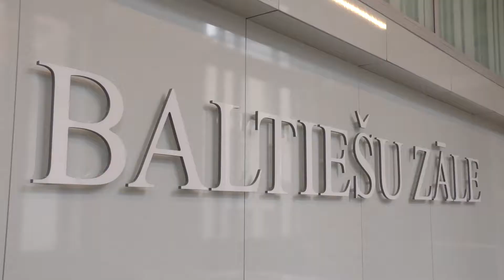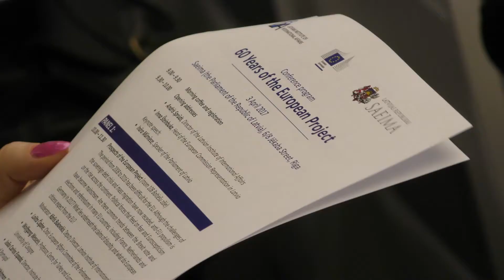Saeimas Eiropas lietu komisijas rīkotā konference "Eiropas projekta 60.gadadiena"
2017.gada 3.aprīlis.
Video: Ilgonis Linde, Saeimas Administrācija Izmantošanas noteikumi: saeima.lv/lv/autortiesibas